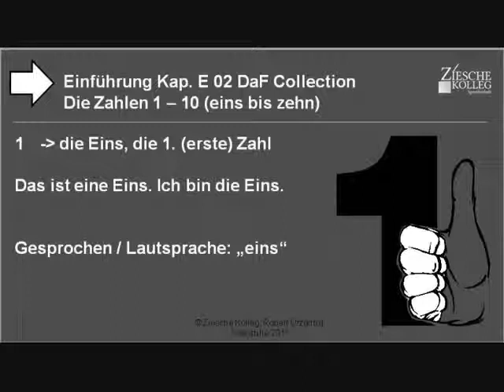Kap. Einführung 02 Die Zahlen von 1-10 die Eins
Wir lernen die Eins. Die Eins ist dominierend und willensstark.